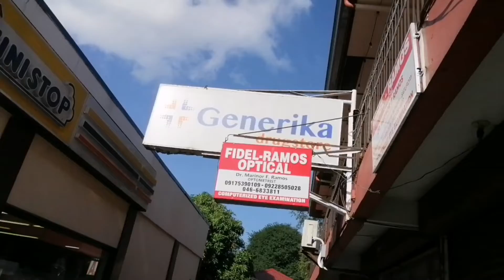AYUDA SA MAY LAGNAT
Bought a Nasal Sprayer Sodium Chloride Salinase at Generika here in Kawit, Cavite.
Rode a tricycle and asked where was the place. My grandson had a slight fever due cough and colds.